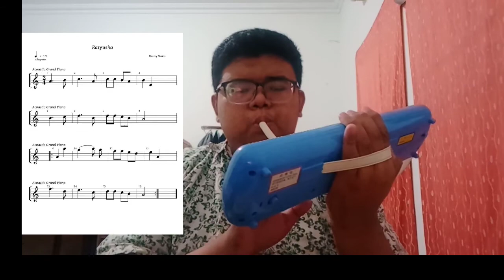Lagu Katyusha Dengan Pianika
Lagunya liriknya panjang.
tapi melodinya pada dasarnya hanyalah variasi dan pengulangan dari melodi pada video